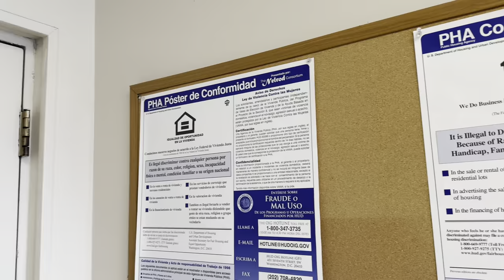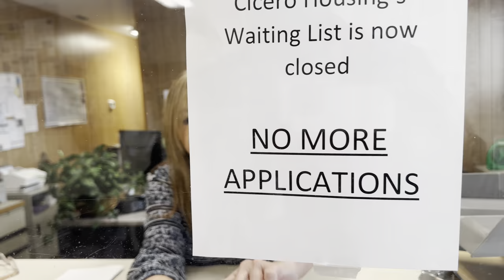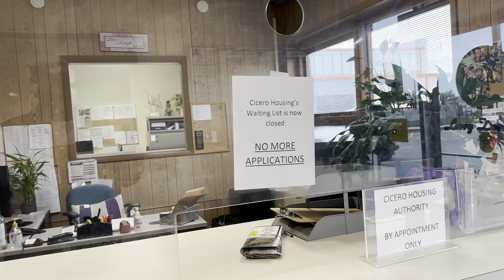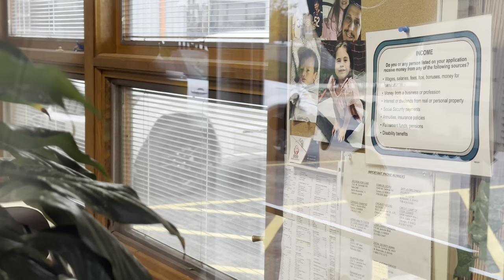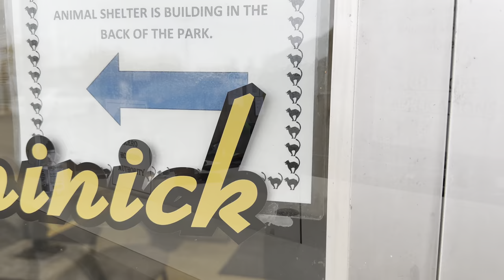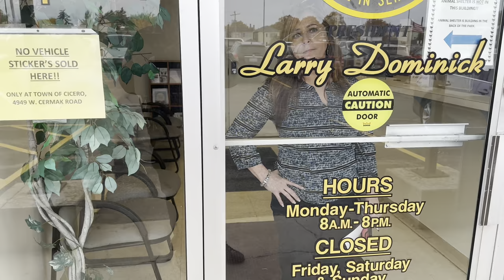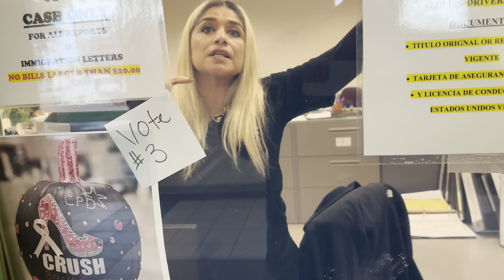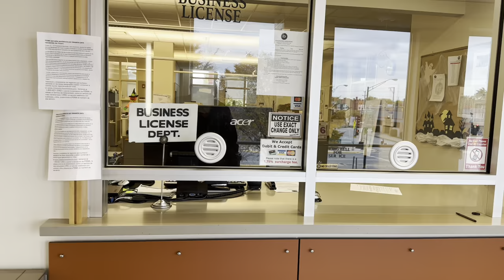“IM GOOD AT FIGHTING”UNPROFESSIONAL HOUSING AUTHORITY FIRST AMENDMENT AUDIT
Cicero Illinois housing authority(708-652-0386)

This video is intended for news and educational purposes only